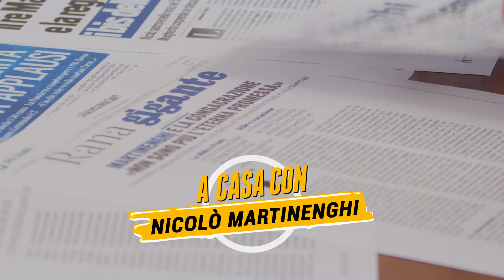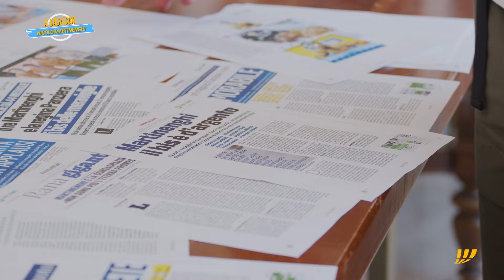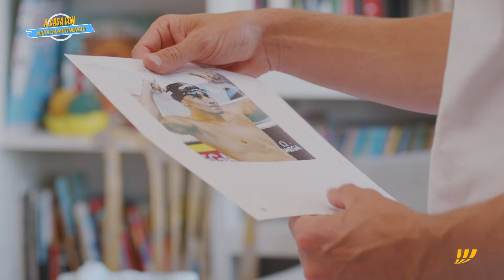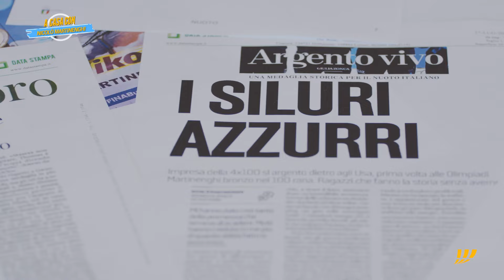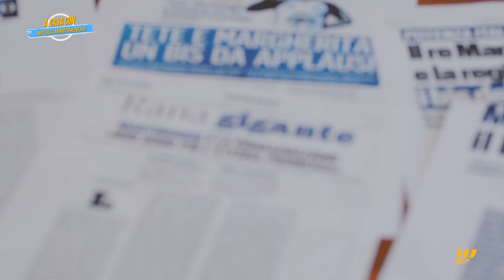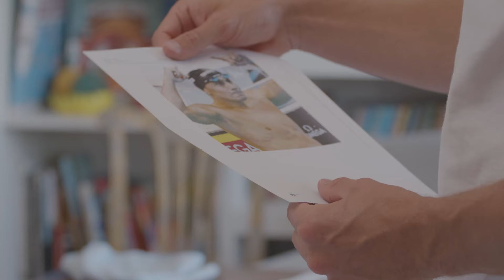Ep. 4 | A casa con Martinenghi | Le sfide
Gli infortuni, le prime Olimpiadi, il mental coaching e le sfide quotidiane. Nicolò racconta la sua esperienza come atleta e non solo in questi anni.